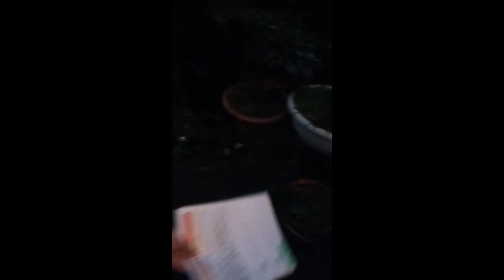多頭崩壊寸前。野良猫保護依頼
以前に山の中のラーメン屋さんに、たまたま立ち寄たたとき人懐っこい猫三匹が寄ってきた飼い猫だということだが、なんと避妊していなかった。お節介ながら私が不幸な命を増やしたくないとの思いで避妊手術を自費でやるからと猫を預かり手術した。後々、これが原因で様々なトラブルに巻き込まれる。これはラーメン屋さんが猫を増やして困った常連客に私の電話番号を勝手に教えてしまったために巻き込まれた猫事件。多頭崩壊